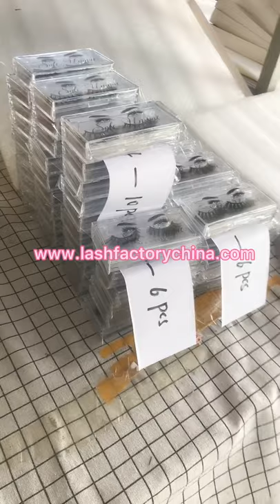Lash distributors wholesale luxury mink eyelashes with logo printing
Hey guys, Mydear eyelash factory wholesale luxury 3D Mink Eyelashes, bulk orders have lower wholesale factory prices#shorts

2021 best mink eyelash vendor wholesale luxury Volume Lashes Fluffy Fans Russian Volume Classic Lashes Volume Training Premade Fan Handmade Fans Individual Lashes Premade Fans Lash Extensions. We mainly do 3D Mink Lashes Wholesale, 3D Faux Mink Eyelash Wholesale, Custom Eyelash Packaging Boxes, Eyelash Extensions Wholesale, Eyelash Tools, and so on. All of our lashes are wholesale factory price.

If you wanna be a wholesaler in the long term, we have lower wholesale factory prices.

$56.4 can be got 18 pairs of luxury mink lashes to add shipping to the US via FedEx.
$37.4 can be got 18 pairs of faux mink lashes add shipping to the US via FedEx.
50 pairs of mink lashes with shipping need $131.5 to the US.
50 pairs of faux mink lashes with shipping need $79 to the US.
100 pairs of mink lashes with shipping need $236 to the US.
100 pairs of faux mink lashes with shipping need $130.5 to the US.

Our Products:
3D Mink Lashes:

Mydear Eyelash Factory Wholesale 3D mink lashes Features
1. Cheap Wholesale Factory Price
2. Best Raw Material
3. Top Quality
4. No Allergic
5. Long Life Time, Can Be Reused For 35 times
6. Curves could Maintain a Long Time
7. Soft Cotton Lash Bands

Looking Forward To Cooperating With You!!!

Best regards
Coco Liu